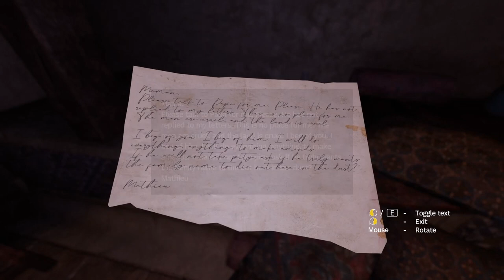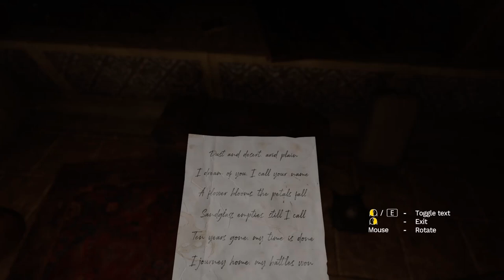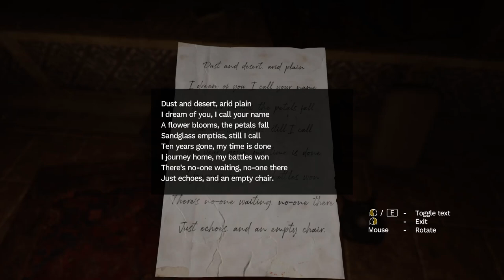[15] (A first-person horror adventure) Amnesia Rebirth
A first-person horror adventure. Uncover your past and survive the Algerian desert. Fear is your enemy; stay calm to not succumb to an illness threatening you and your loved one. Avoid darkness, hide from monsters and solve puzzles. Adventure Mode available for a less scary experience.